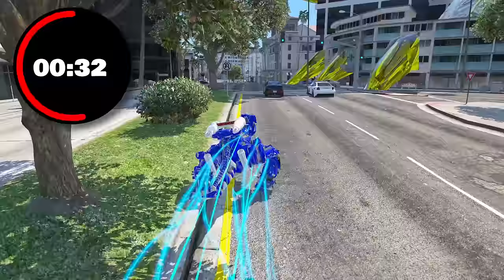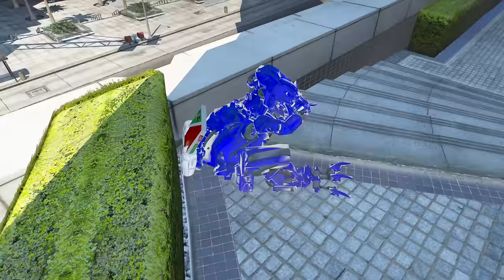$1 to $1,000,000 MECHA Dinosaur in GTA 5 RP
We're upgrading from a $1 Dinosaur to a $1,000,000 Mecha Dinosaur! Will it be enough to stop a Giant Indominus Rex?